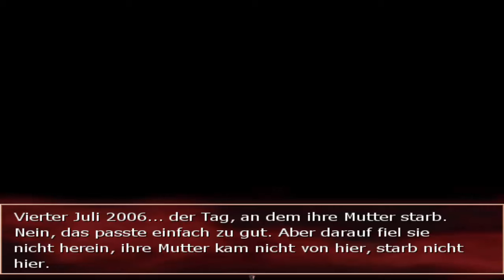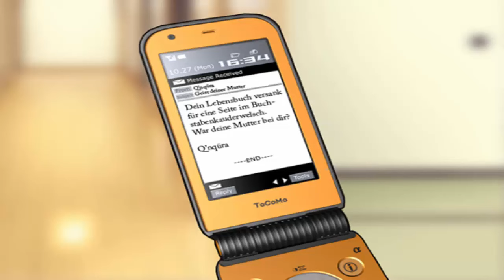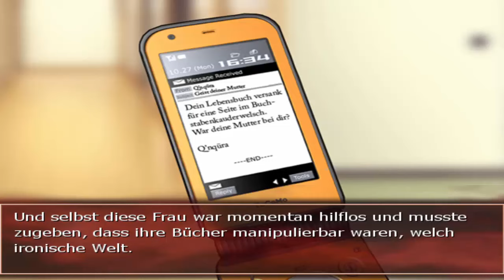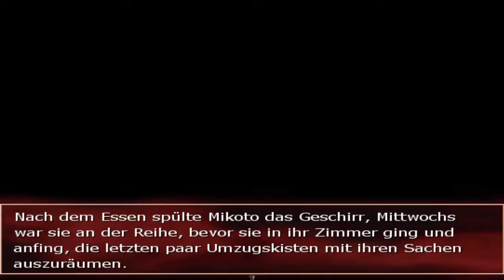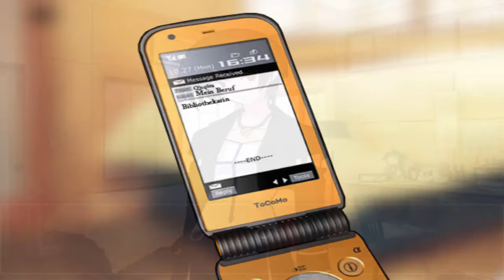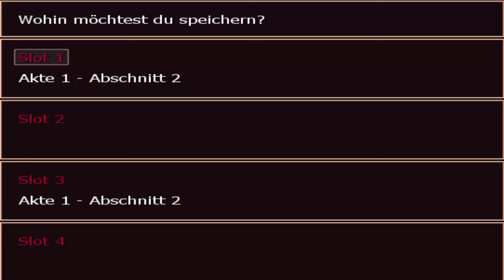Let's Read Senken-Sha-Mikoto [Ger] #03 - Die Bibliothekarin